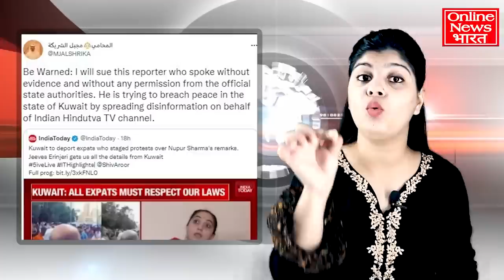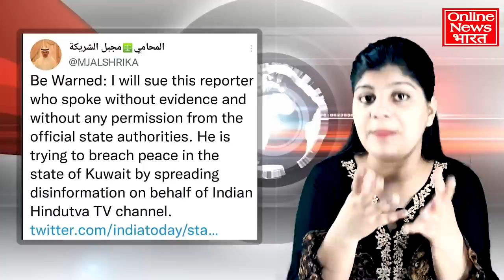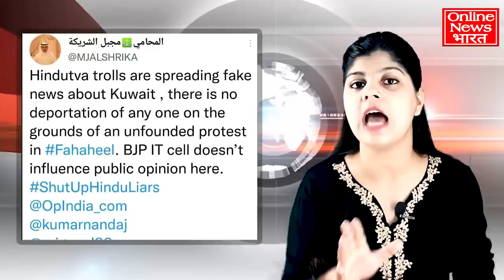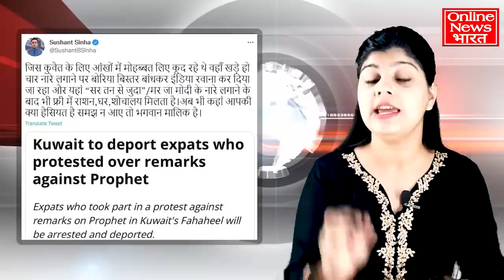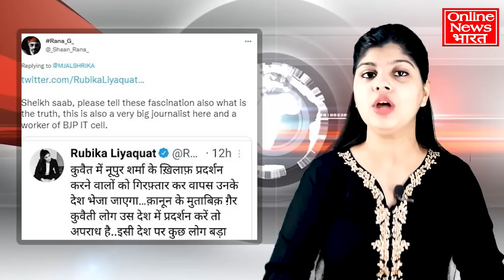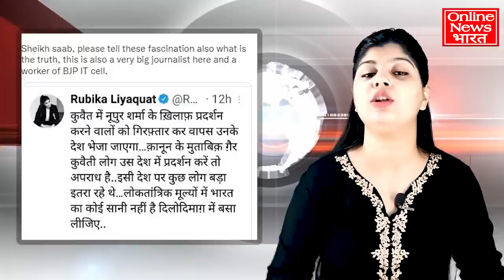कुवैत का बड़ा एक्शन प्लान, गोदी मीडिया पर गाज गिरी